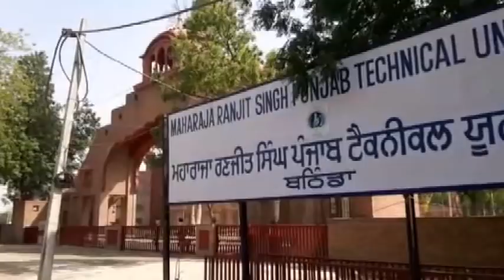Sunday Bulai Kudi University ! 4th Floor Te Jo Hoya.Nange Pairan De Nishan